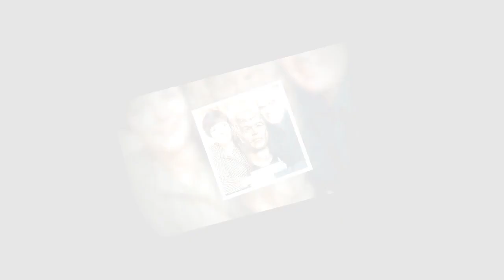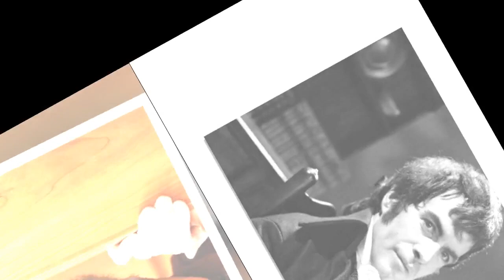Scottish Robert Burns actor John Cairney dies